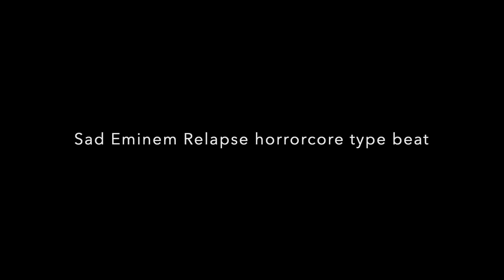Sad Eminem Relapse horrorcore type beat "Beautiful Music Box"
Message me here on Youtube, or on Instagram (or any other platform), if you have any questions!